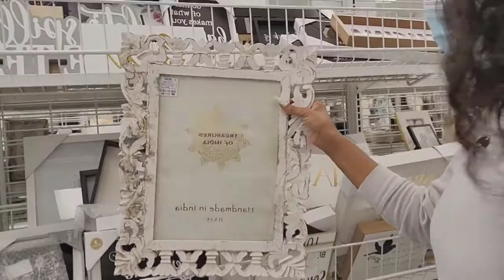Weekly Vlog / RUNNING ERRANDS / SHOPPING HAUL